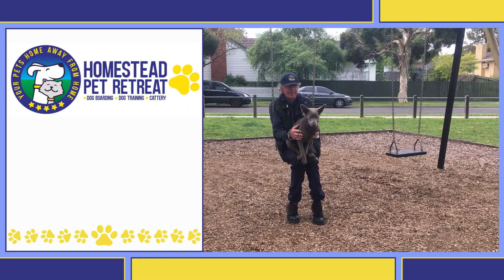Lizzie Training Video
Meet Lizzie!

This 5-month-old Border Collie came bursting into Homestead with that typical puppy energy! Lil Lizzie lacked any understanding of rules or manners, and was easily distracted and highly sensitive to her surroundings - a trait common for her breed,

We helped Lizzie channel her boundless energy into a biologically fulfilling activity - playing Frisbee! With her mind focused and her body exercised, Lizzie was finally ready to learn. She developed impeccable leash manners, quickly mastered obedience skills, and turned on a dime with every recall - a true testament to her intelligence and eagerness to please.

We are so proud of Lizzie's transformation and can't wait to see her continued progress as she grows into a happy and well-behaved adult. Way to go, Lizzie!